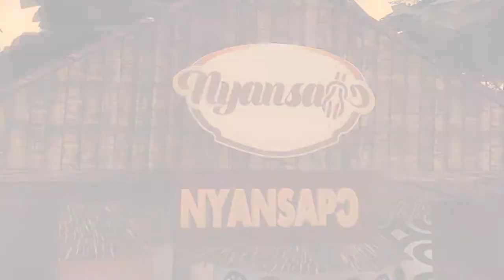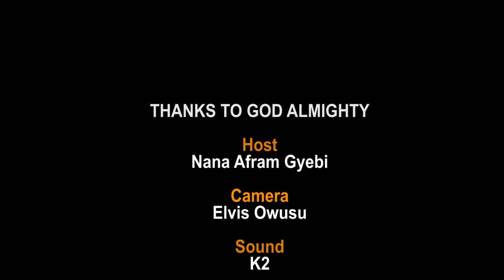MYANSAPO/EbE NTOASUO ON THE STREET. 2021